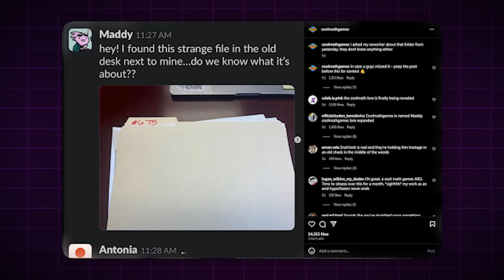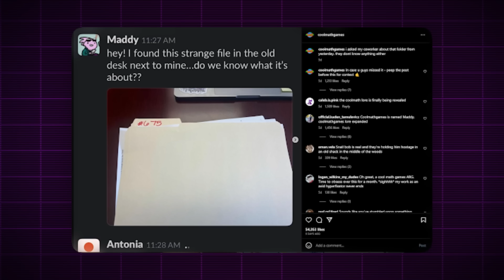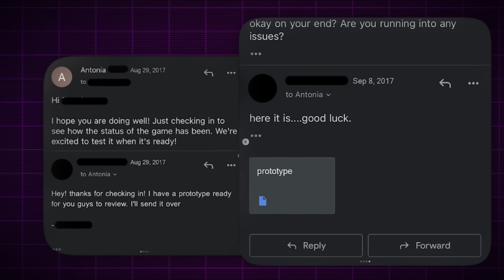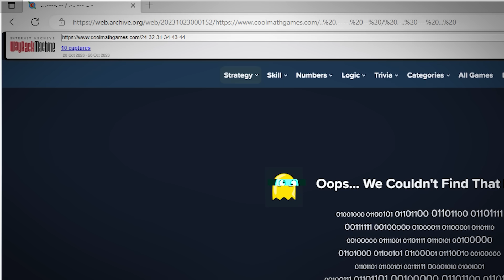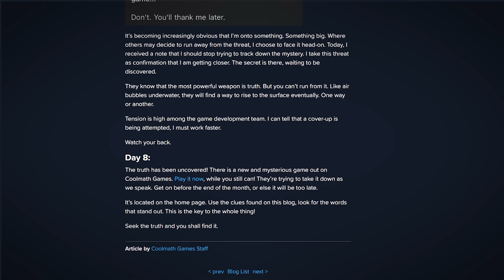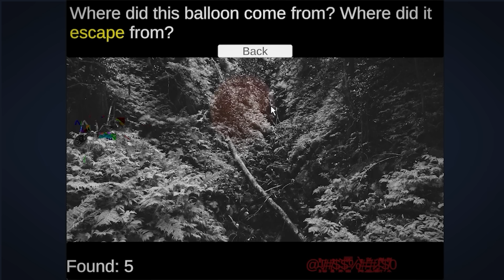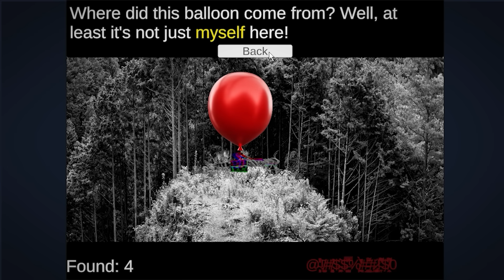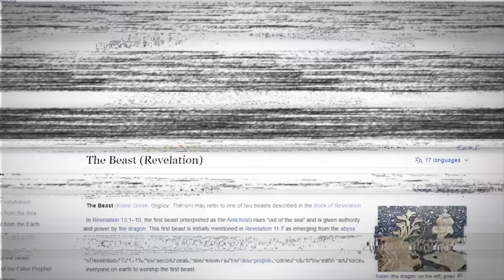Coolmath Games - Bộ ARG bị chúng ta bỏ lỡ | Cờ Su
Nghe nhạc Chill ? Cờ Su chill ngay

Script: Nino
Voice: Cờ Su
Edit: Cờ Su + Dash 26